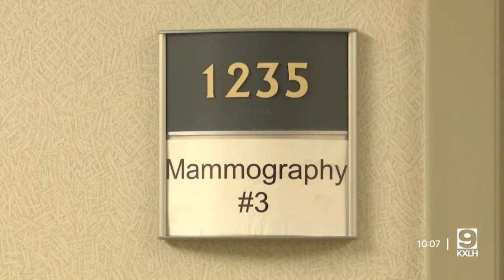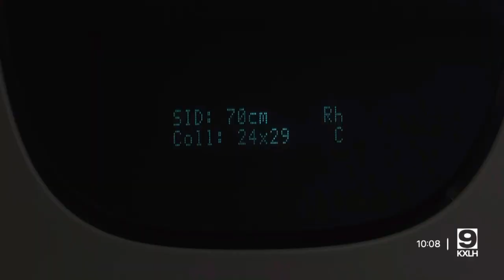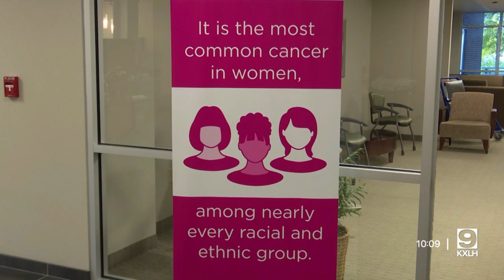October is Breast Cancer Awareness Month